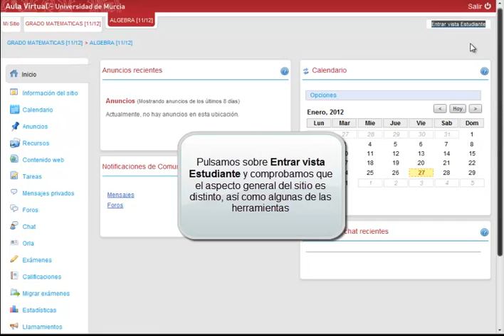Lección 36 -- Aula Virtual Sakai -- Vista del estudiante